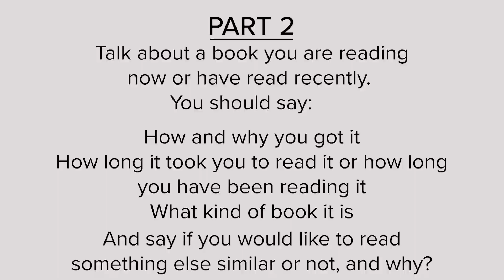IELTS Speaking Interview - Score Band 8+ Easily | IELTS Speaking Complete Interview | Learn English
You are watching "IELTS Speaking Interview - Score Band 8+ Easily | IELTS Speaking Complete Interview'' now !

IELTS speaking test interview needs proper strategy and preparation using various speaking tips and tricks. This includes following various IELTS speaking interview band 9 step by step guides as well as taking various mocks tests with best and strong answers. This will build confidence for real exam and you'll easily pass the real test with speaking band 7, band 8 or even band 9. However, this can't be done if you want to study for ielts in 5 days but a study plan for one month is best suited for this ielts approach. Some of the tricks include how to do proper Ielts speaking introduce yourself and speaking confidently on the cue card topics. Remember, self study with a proper study plan and practice is the key to ielts speaking interview.